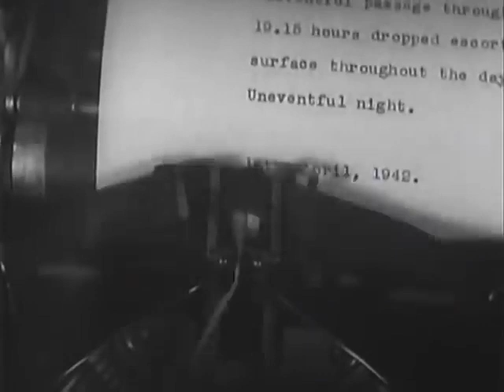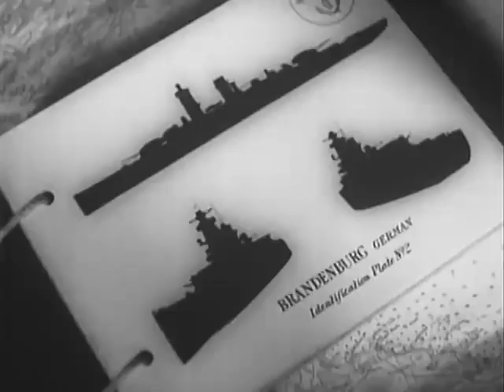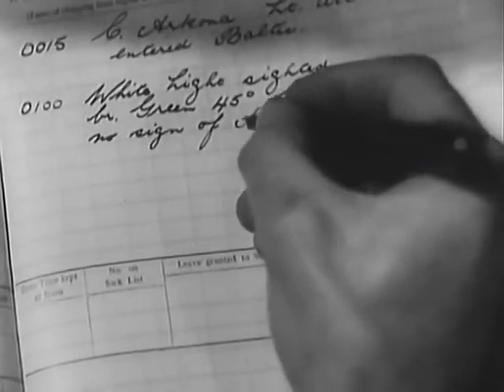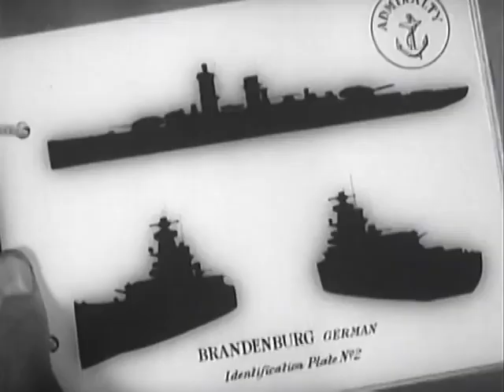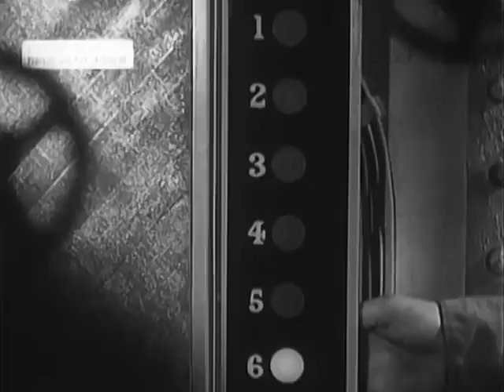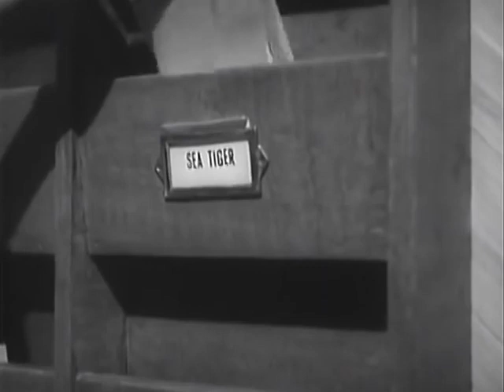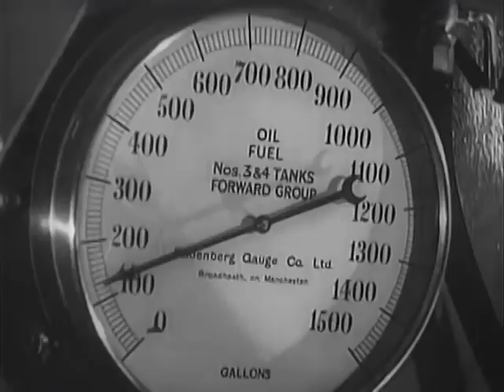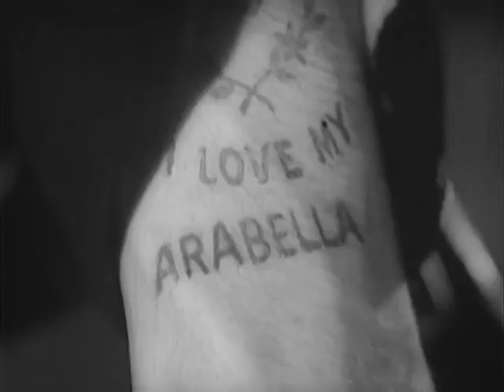We Dive At Dawn 1943 Classic Submarine Action.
All leave is cancelled so that a British submarine can be sent after a new German warship. They chase it so far that they have no fuel to get home.